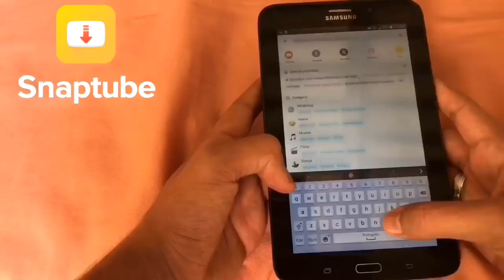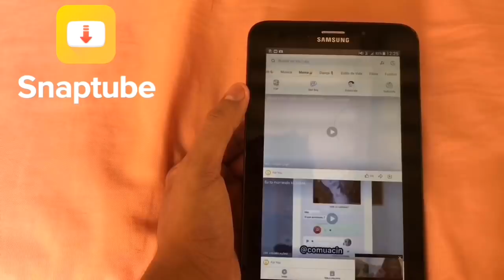MEU IRMÃO DE 9 ANOS REAGINDO AOS FUNK PESADÃO!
Ache e baixe melhores vídeos no Snaptube.

MEU IRMÃO DE 9 ANOS REAGINDO A FUNK
MEU IRMÃO DE 9 ANOS REAGINDO AOS FUNK PESADÃO | Ellyton Dhone

Musicas Usadas:

MC Kevin o Chris - Bigodin Finin, Cabelin na Régua - Vamos Pra Gaiola (FP do Trem Bala)
MC Livinho - Hoje Eu Vou Parar na Gaiola ft. Rennan da Penha (GR6 Filmes)
MC Don Juan - Confia Na Tua Amiguinha (kondzilla.com)
VAI COM O RABETÃO NO CHÃO - É MAIOR FODÃO - MC Menininho e MC TH (DJ Victor Falcão)
MC Nego da Marcone - Tu Ja Sabe o Que Eu Faço Lá No Meu Barraco (GR6 Filmes)